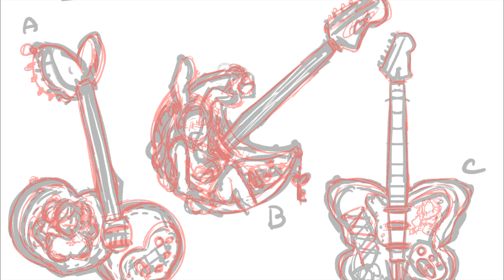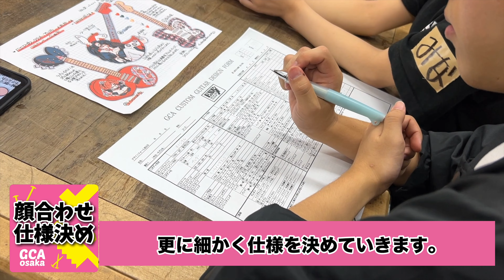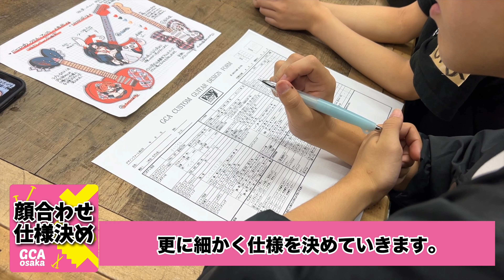【GCA Osaka×chami】第1回：打ち合わせ&製図編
ESPギタークラフト・アカデミー大阪校とクリエイターとのコラボレーションによって実現したスペシャル企画、【クリエイターと一緒に楽器を作ろう】!

〜新しいギタークラフトのカタチ〜
『多様性』という言葉が世間一般に広まった2023年。ESPギタークラフト・アカデミー大阪校も新たな一歩を踏み出します。
今まで交わる事のなかった異ジャンルの若きクリエイター達とのコラボレーション。GCA的ダイバーシティによって新しい楽器が生まれる瞬間を御覧ください。
※GCA…Guitar Craft Academyの略

☆2023年10月スタート【GCA Osaka×chami】☆
【chamiとは?】

大阪府在住のイラスト作家。
大阪コミュニケーションアート専門学校 (現:OCA大阪デザイン&テクノロジー専門学校)イラストレーター専攻を卒業。
デジタルとアナログ両手法を用いてイラストレーションを制作しており、衣装デザインやグッズ展開等、アニメチックな二次元的表現と三次元的なモチーフを混ぜた作風が得意。
2022年12月より大阪中崎町・tenten城にてグッズなどを委託販売中。

ギター製作・リペア・改造を専門的に学べる学校
ESP GUITAR CRAFT ACADEMY OSAKA/イーエスピー ギタークラフト・アカデミー大阪
〒530-0015大阪市北区中崎西2-5-18
GCA大阪校HP